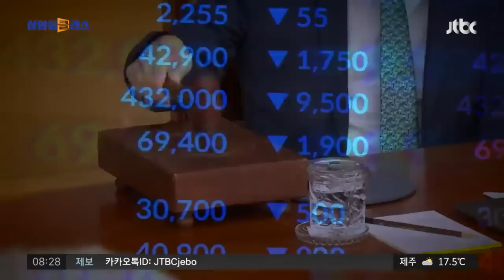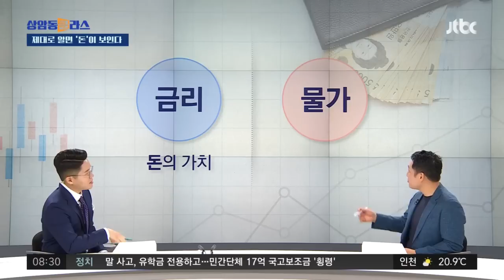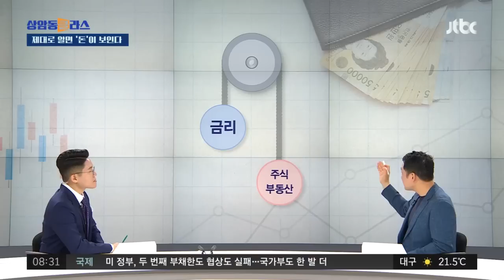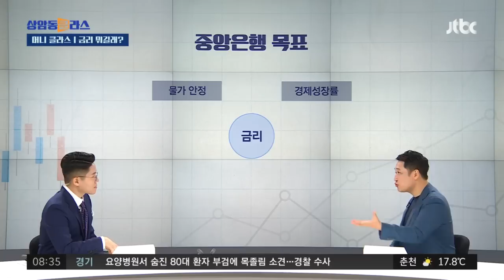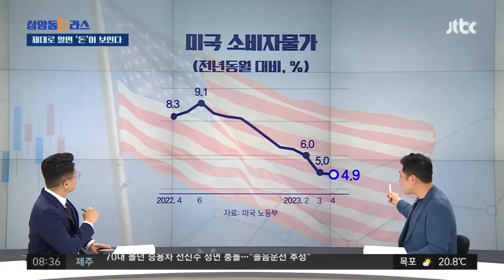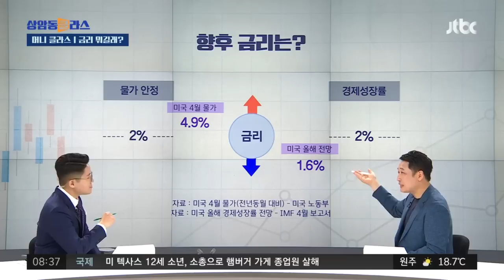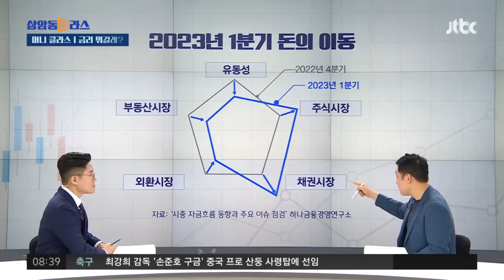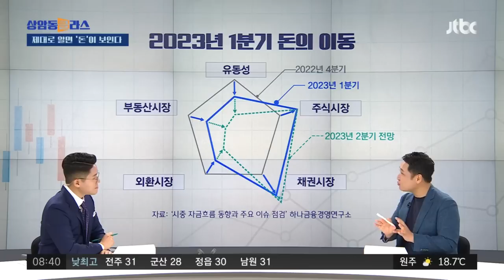'금리'가 뭐길래…제대로 알면 '돈 버는 방법' 보인다 (김광석 한양대 겸임교수) / JTBC 상암동 클라스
[앵커]

경제를 잘 알지 못하는 사람을 위한 당장 내 돈이 되는 지식, '머니클라스' 키워드 먼저 보시죠.  "'금리' 제대로 알면 돈 버는 방법 보인다" 미국에서 기준금리를 조정하면, 세계 여러나라 주식시장이 즉각 반응하죠. 우리 금융당국도, 시장도, 기업도 긴박하게 대응합니다. '머니클라스'의 단골 키워드 금리, 대체 이 금리라는게 무엇이길래 인상, 동결, 인하 결정이 나올 때마다 긴급 속보로까지 다뤄지는 걸까요? 오늘(17일) '머니클라스'는 금리의 의미와 영향, 천천히 공부해보고요. 앞으로 금리 움직임에 따라 어떤 투자를 하면 좋을지까지 알아보겠습니다. 경제의 '빅픽처'를 그려주시는 분이죠. 김광석 한양대 겸임교수와 얘기 나눠보겠습니다. 안녕하세요.

· 돈의 가치인 금리와 물가는 반비례한다
· 중앙은행, 금리 조절 통해 적정 물가 유지
· 미 연준, 물가와 경제성장률 사이에서 고민
· 금리인상 멈추면 시중금리가 먼저 떨어져